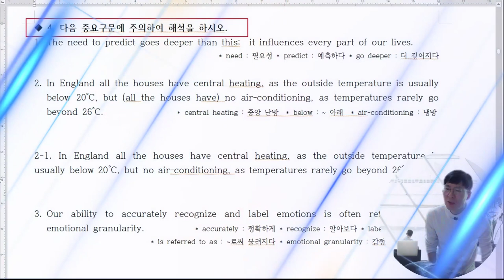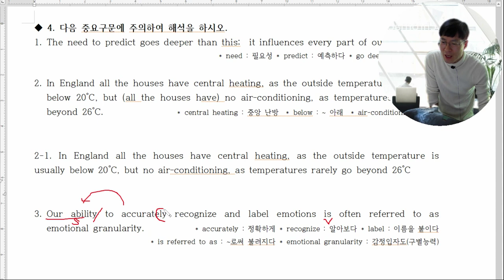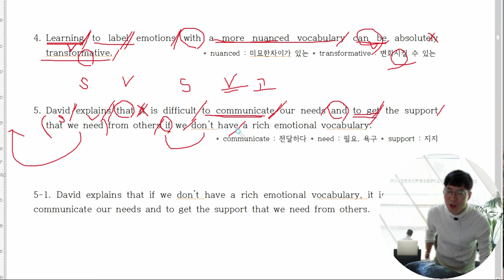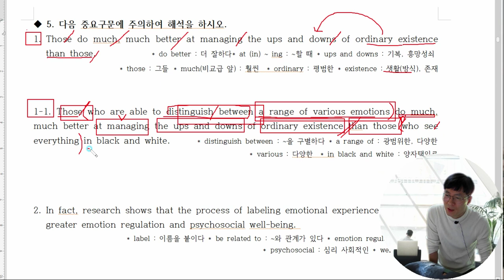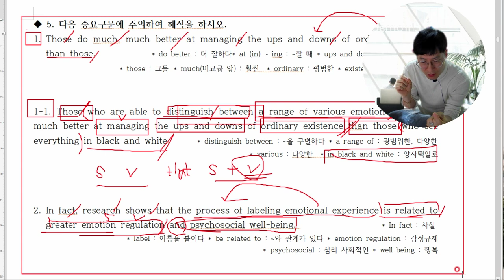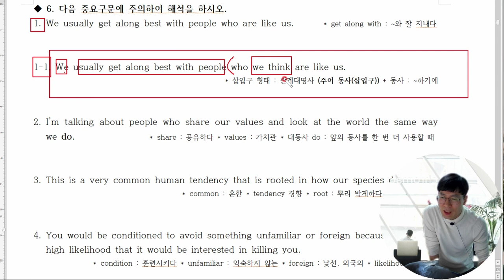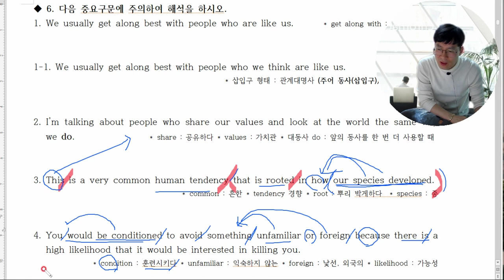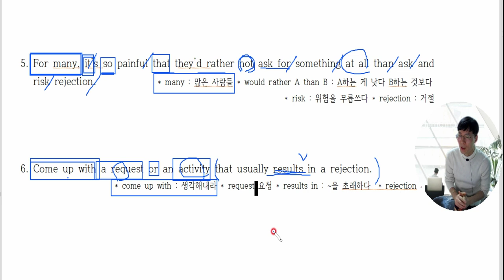4-1. 고1 모의고사 22년 3월 중요구문 - 고기를 사지말고 고기잡는 방법을 배우세요.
여러분 착각하지 마세요, 선생님들이 강의하는것을 듣고서 이해가 된다고 착각하지 마세요.
여러분 스스로 해보아야 합니다.